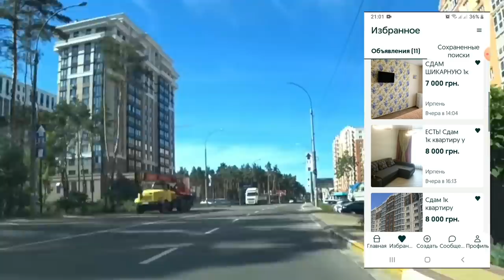Сколько нужно денег, чтобы жить под Киевом? Аэросъёмка Ирпеня. Irpin.Ukraine {eng subs}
Узнайте, сколько нужно денег нужно, чтобы арендовать жильё под Киевом.
Ирпень, лучший город для жизни под Киевом.
Познакомьтесь с районами Ирпеня. Посмотрите на Ирпень с высоты полёта летающих тарелок :)
Find out how much money you need to rent a home near Kiev.
Irpin, the best city for living near Kiev.
Get to know the Irpen districts. Look at Irpin from the flying saucers :)